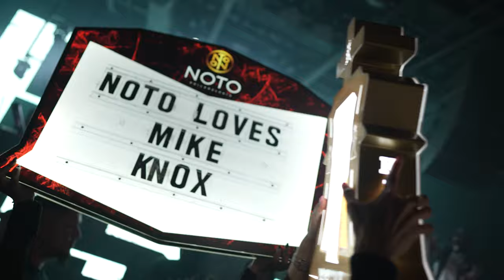MIKE KNOX - RUN THE CITY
BUILT DIFFERENT DROPS ON AUGUST 26, 2022